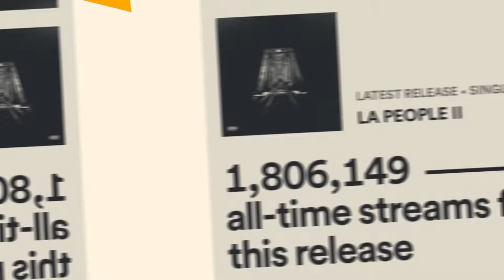¡¡PESO PLUMA ES LA NUEVA IMÁGEN DE LOUIS VUITTON MEN'S JUNTO A JADEN SMITH!!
fuerza regida,
JUNIOR H FORO SOL DREAD MAR GABITO BALLESTEROS PESO PLUMA CONCIERTO natanael cano gta 6 natanael cano en el gta, peso pluma gta, canciones de natanael cano y peso pluma en gta 6, polo gonzalez, que paso con polo gonzalez, polo gonzalez 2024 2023, herencia de patrones, que paso con herencia de patrones? , porque ya no suena herencia de patrones? CHUY MONTANA
que paso con chuy montana, chuy montana fallece